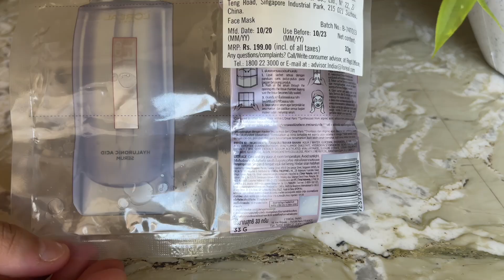How To Get Hydrated & Glowing Skin with Loreal Paris | Current Skincare Routine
PRODUCT DEETS :
HA Range

The L'Oréal Revitalift 1.5% Hyaluronic Acid Serum has been my go-to product for skin hydration ever since I have started using it. The high concentration of hyaluronic acid in the serum delivers all benefits of hyaluronic acid to my skin without making it feel heavy or sticky. Then the Hyaluronic acid gel cream launched and my skin became more hydrated, plump & radiant than ever. I also like using the Hyaluronic Acid Sheet Mask to give an instant boost of Hydration to my skin. Now they have launched the Hyaluronic Acid Gel Cleanser and my routine feels complete. Hyaluronic acid is a dermatologists’ favourite ingredient for hydrating the skin, and the right concentration of HA in the hyaluronic acid cream, serum and the mask and cleanser make the products work really well for the skin. These products are suitable and safe for all skin types, you can add these products to your daily skincare regime. To get radiant, glowing skin that feels hydrated and plump, use the HA Cleanser, HA Serum and Cream trio twice daily using the Moisture Sandwich technique and use the Sheet Mask 2-3 times a week.